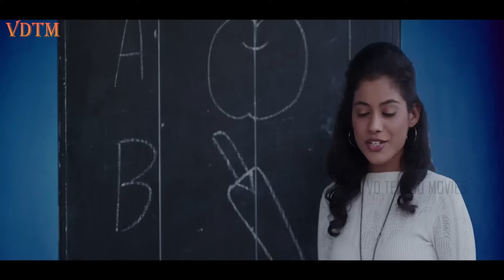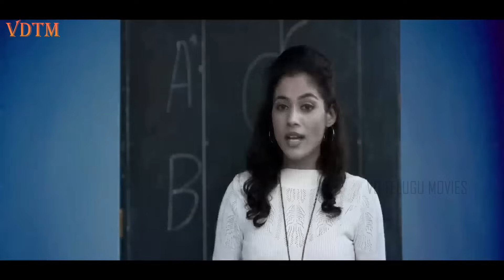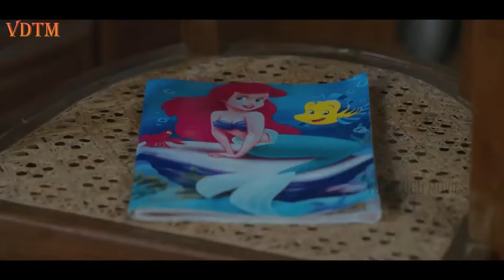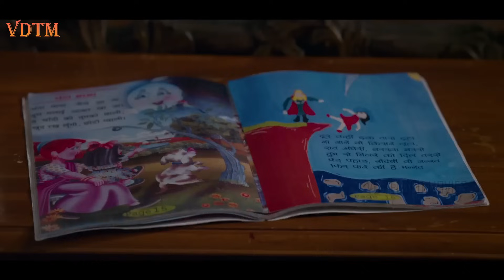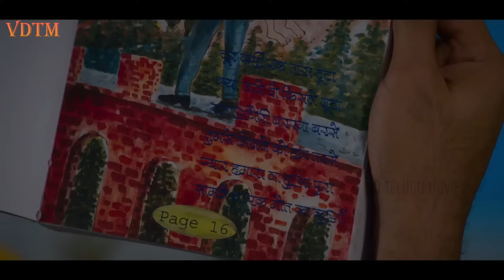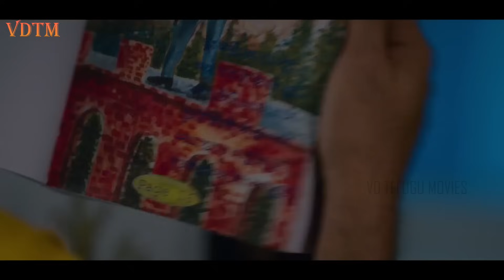PAGE 16 - Horror Hindi Dubbed Full Movie | New Released South Movies Dubbed In Hindi Thriller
Page 16- is a Supernatural thriller. It's a story about an ambitious builder Ajay,who's life turned upside down when he bought a book for his son Harsh. It all started with page 16 of that book where his past and present life gets entangled.

Movie name:- Page 16
Stars:- Aseem Ali Khan, Bidita Bag, Kiran Kumar
Director:- Shamshad Pathan
Genres:- Thriller/Horror